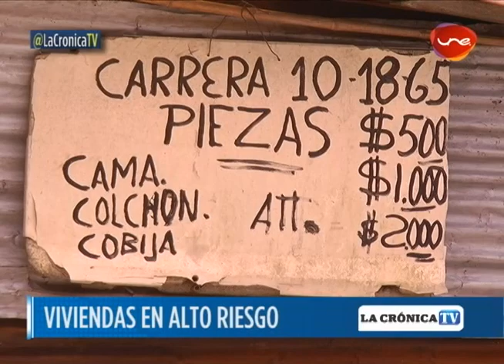DESALOJARON FAMILIAS DE LA CURVA DEL DIABLO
SEIS FAMILIAS TUVIERON QUE ABANDONAR SUS VIVIENDAS UBICADAS EN ESTE SECTOR DE ARMENIA. LAS CASS ESTÁN CONSTRUIDAS EN UNA ZONA CONSIDERADA COMO DE ALTO RIESGO